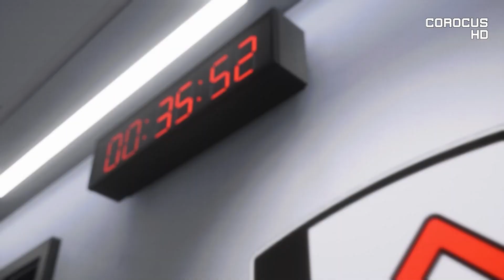Fulham vs Arsenal | Craven Cottage | 2023-24 Premier League | EA FC 24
Matchweek 20 of the 2023-24 Premier League.
Fulham vs Arsenal

It's time for the PremierLeague!

intro: 00:00
1st half: 00:33
2nd half: 10:36